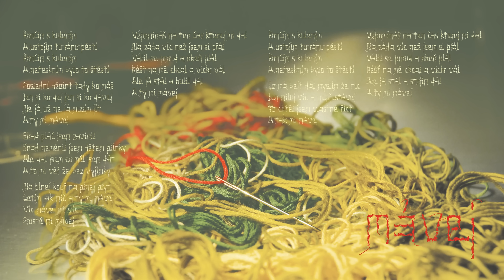MIG 21 - Mávej (ALBUM, 2014)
Píseň Mávej z alba Mig 21 - ALBUM (2014).

Hudba: Claude François, Jacques Revaux
Zpěv a text: Jiří Macháček
Hrají: Pavel Hrdlička (trubka), Jan Hladík (bicí), Tomáš Polák (kytara), Adam Stivín (baskytara), Zdeněk Bína (kytara)

© Mig 21 a Promoteam, 2014